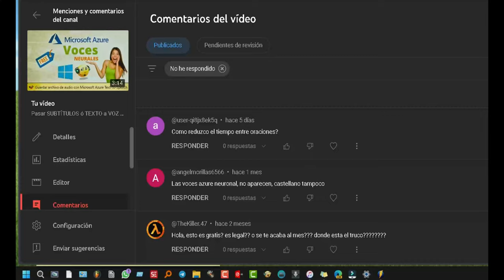Balabolka: Modificar tiempo de pausa entre frases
El programa puede insertar automáticamente pausas en medio de las frases y párrafos durante la lectura de texto. El valor 0 significará la ausencia de pausas. Cambia el tiempo que duran las pausas fácil y rápido.